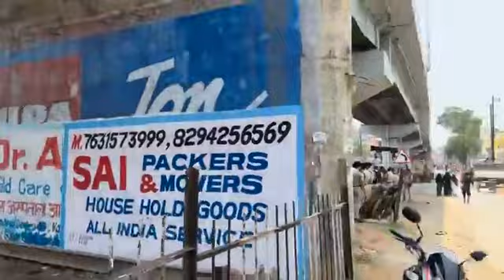अतिक्रमण हटाने का काम शुरू। अंडर पास के लिए हटाया जा रहा है रेल क्षेत्र में बना अवैध घर।